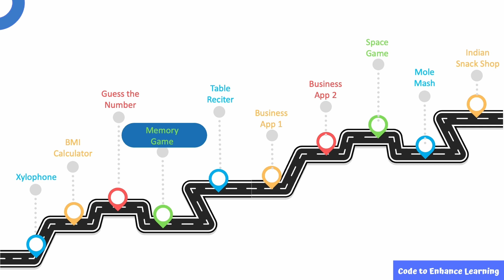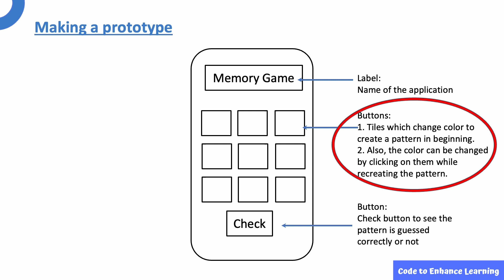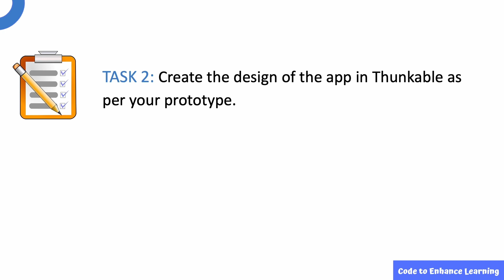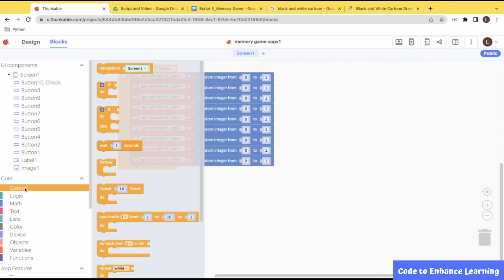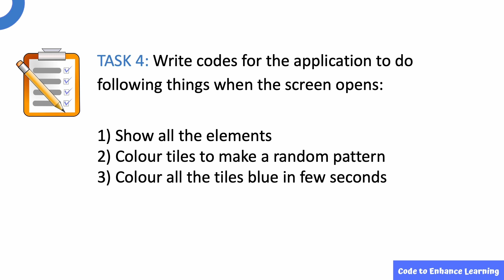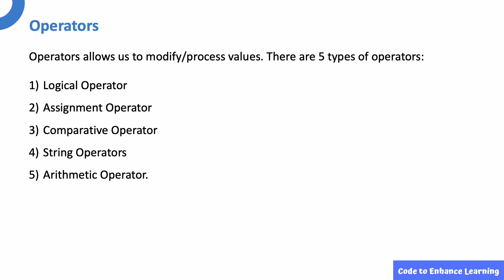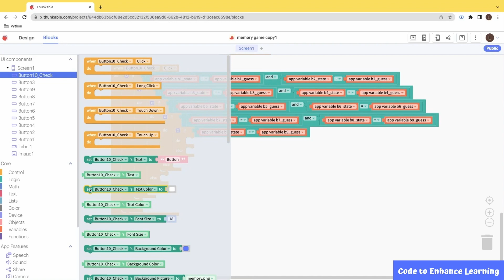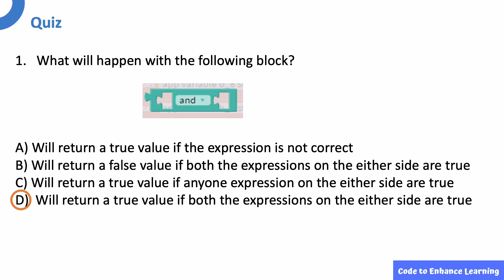App Development on Thunkable #4 - Memory Game | Code to Enhance Learning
"Welcome to the 4th video of the series, where we explore the exciting combination of learning and fun. In our previous episode, we learned how to create an app for guessing numbers. Now, let's explore the fascinating world of memory and discover how games can help us improve our cognitive abilities.

In this video, we'll start by demonstrating the project we're going to create. We'll be using a ready-made project for the demo.

Memory games challenge players to remember various patterns, such as cards, numbers, letters, or scenes, within a short timeframe. By engaging in these games, you can exercise and improve your memory skills. Today, we'll guide you through the process of building your own memory game app that challenges you to remember patterns.

Before we dive into Thunkable and start building the app, let's design a prototype in a notebook. This will help us plan our app effectively. Once the prototype is ready, we'll translate it into the design in Thunkable.

Proceed to the coding part, which is divided into three parts:
Part 1: Write code to generate a random pattern of tiles, turning the tiles that are part of the pattern into black colour.
Part 2: Write code to record the pattern guessed by the player, turning the guessed tiles into black colour.
Part 3: Match the generated pattern with the player's guess and inform if it's correct or wrong.

Now, let's move on to writing the code for our app. We'll Initialize variables to store the initial state of the buttons and the player's guess. Also, we have to use if-else conditional statements, similar to the "Guess the Number" program from the previous episode, to handle different scenarios. We are also going to use logical operators such as "and," "or," and "not" in the code to handle different conditions and comparisons. And finally, we’ll write code to check if the pattern created by the user is correct when the check button is clicked.

Take your time to write the code and test it out. Once you're done,  you can play the game individually or challenge your family and friends, this app is a fantastic tool to boost your memory.

We hope you've enjoyed creating this simple yet engaging game app with us and please take a short quiz to reinforce your understanding. In the next episode, we'll be creating an application called the Table Reciter. Thank you for joining us today."